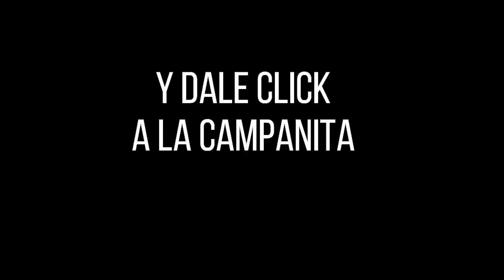Lotería de Boyacá Resultado SÁBADO 07 DE MAYO 2022 ✅🥇🔥💰 PREMIO MAYOR Y PREMIOS SECOS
Hola buenas noches, te presentamos los resultados de las loterías y chances en Colombia, vamos con el Resultado para la Lotería de BOYACÁ del SÁBADO 07 DE MAYO de 2022.